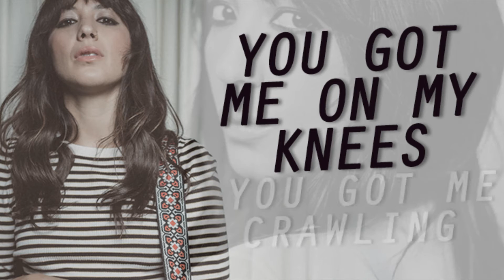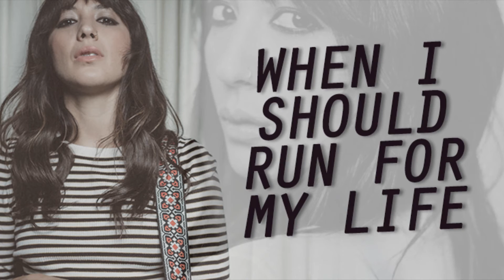Hopeless Romantic - Michelle Branch (Lyrics HD)